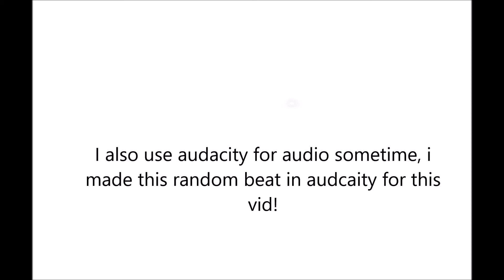What, where and who is AussieBullet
its about me